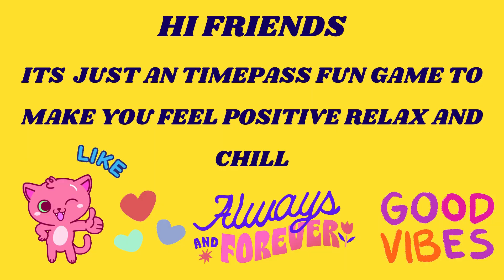choose one baby👶 To know which childish character suits you😊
Hi friends 🤗
  choose one number game to know which childish character suits you. Its an time pass fun games for mind relaxing.
Be happy 🙂keep supporting Friends🙏